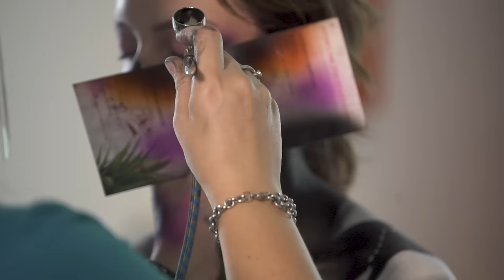Rachel Hill Lends Her Killer Canvas for Some Halloween Inspired Art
To let you know about the Chivery’s kickass new Halloween Line of tees, Rachel Hill shared her incredible canvas with us. Add some killer new Chivery art to your tee collection and your day RIGHT

More Rachel Hill: @rachel_hillll